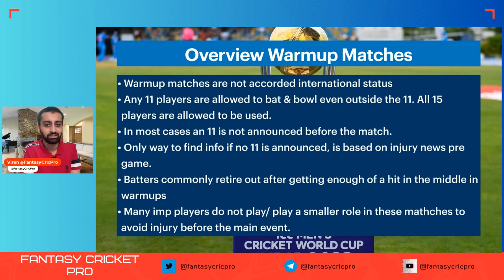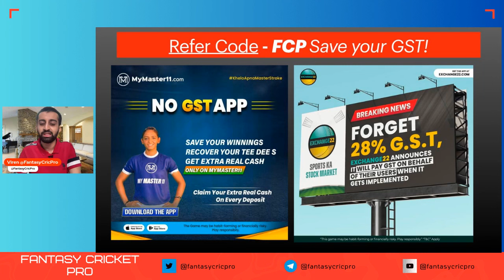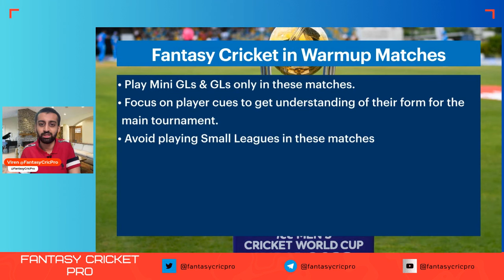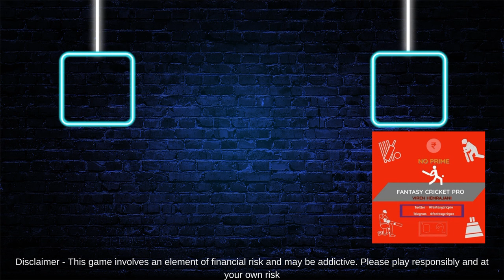ODI World Cup 2023 Warm Up Schedule, CWC 2023 Warmup Matches Fantasy, Team India Warmup Matches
ODI World Cup Warmup Match Schedule, 1st warm up match

Timestamp
00:39 ICC Cricket World Cup 2023 Warm Up Schedule
01:10 Warmup Matches Playing Conditions
03:17 Warmup Match Updates
03:50 Fantasy Tips for Warmup Matches
06:08 Saving GST on Online Gaming